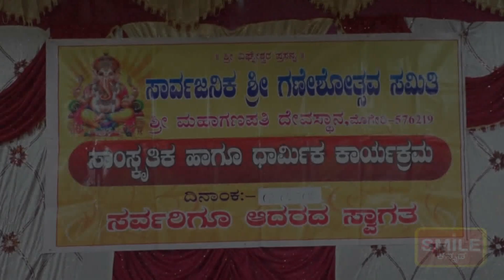ಮಹಾಗಣಪತಿ ದೇವಸ್ಥಾನ ಮೊಗೇರಿ, ಕೆರ್ಗಾಲ್ ಗ್ರಾಮ